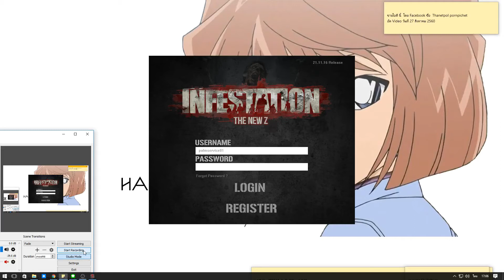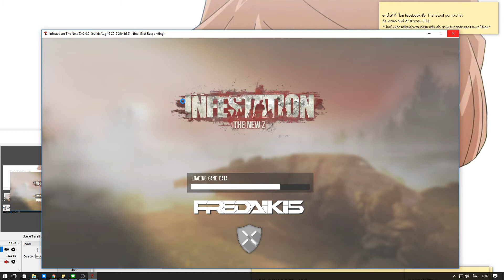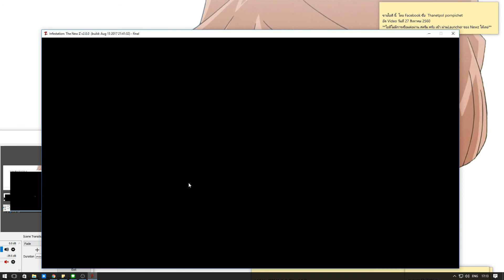SELL HAIBARA AI "INFESTATION THE NEWZ"